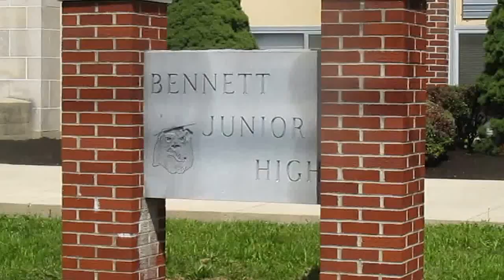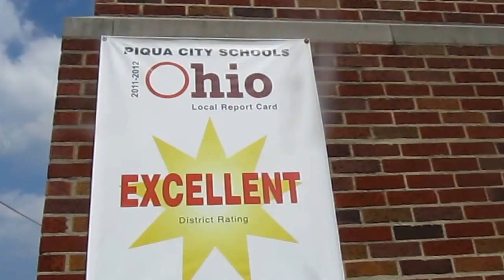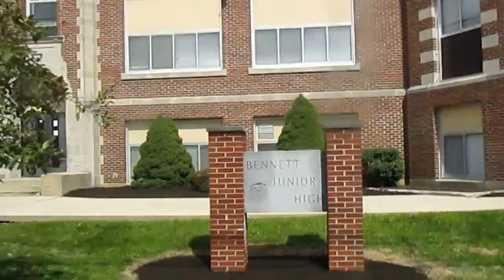Bennett Junior High in Piqua, Ohio (a beautiful old school)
This is Bennett Junior High School in Piqua, Ohio located on County Road 25A between South and Garnsey streets on the south side of the city.

This is a beautiful old school building and you do not see any of the new crap that they build for schools that will ever look anything like this again. So bravo to the Piqua Public Schools for keeping old schools like this around